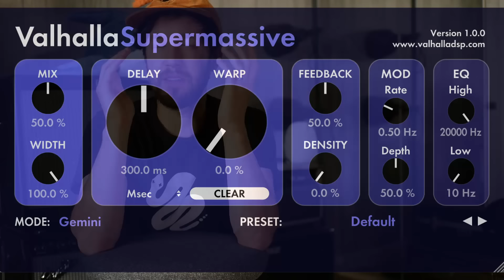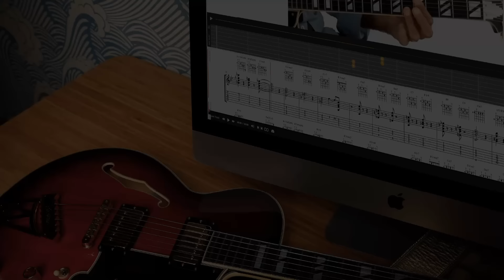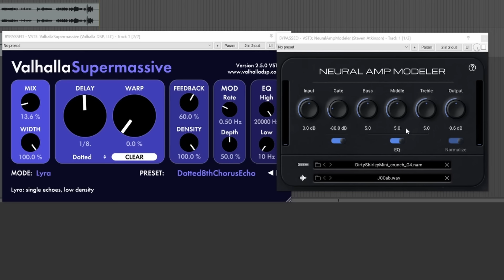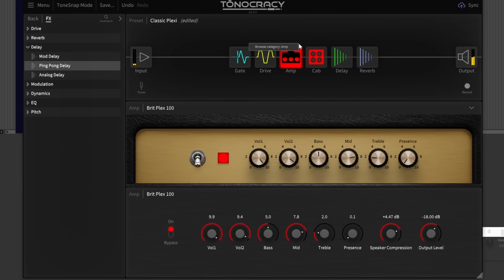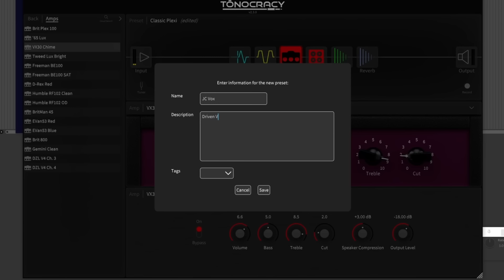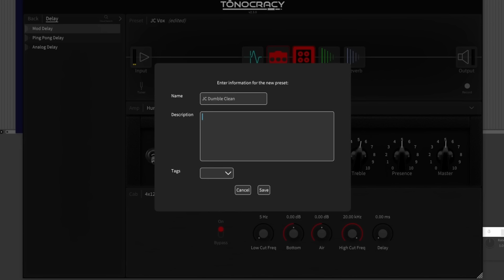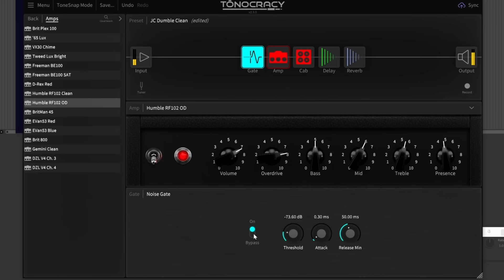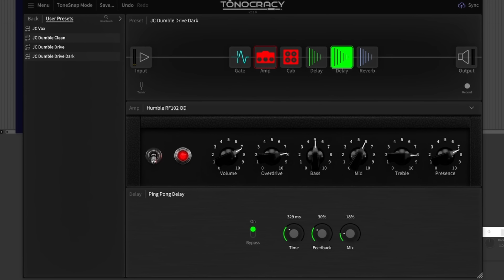Rhett Shull is Right - GREAT TONE has NEVER Been Cheaper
@RhettShull yesterday put up a video exploring some gear at various ends of the spectrum and he's right - you can get some CRACKING tones without spending any money...

00:00 intro
2:00 Namm Dirty Shirley Capture
3:11 Tonocracy
4:24 NAM
8:36 Tonocracy
10:40 Tonocracy VOX tones
12:00 Tonocracy DUMBLE tones

get my lesson tabs and backing tracks here